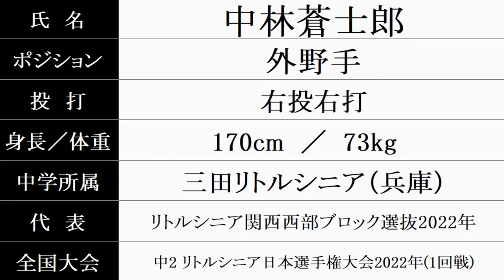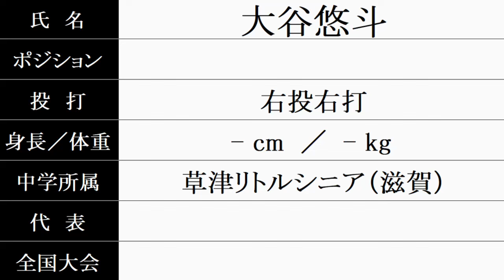滋賀学園 硬式野球部『新入部員』紹介 2024年春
2024/5/7時点